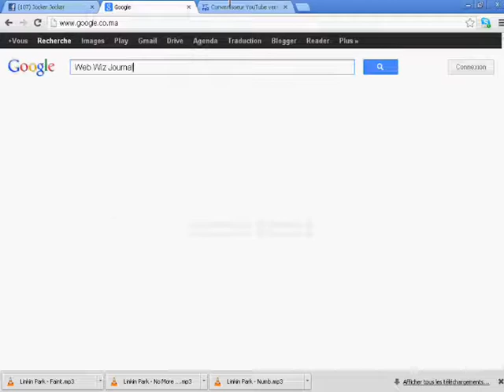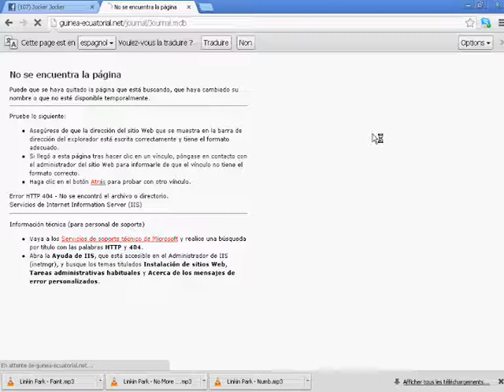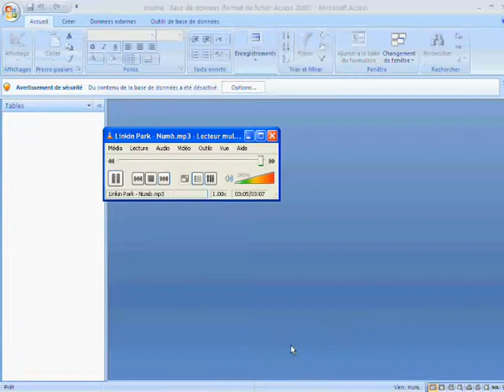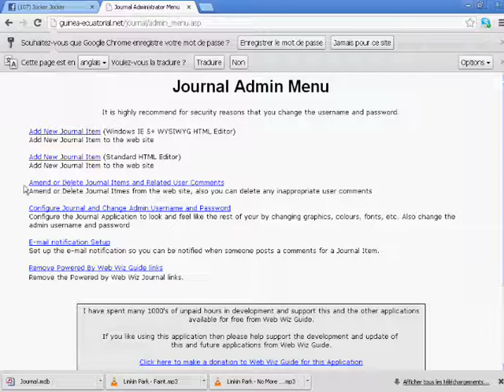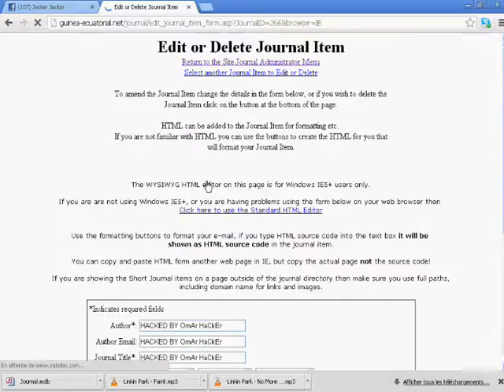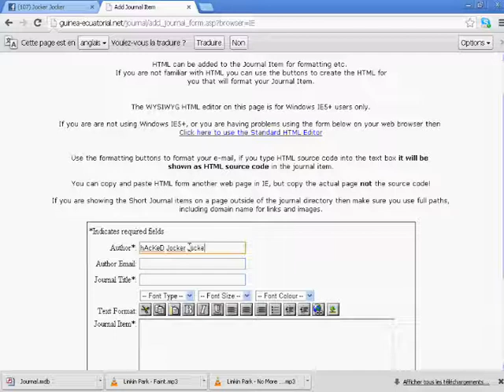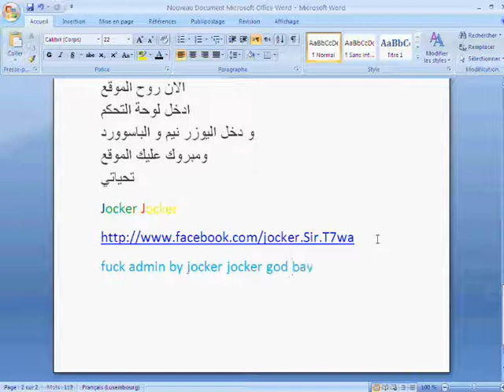hAcKeD Jocker Jocker